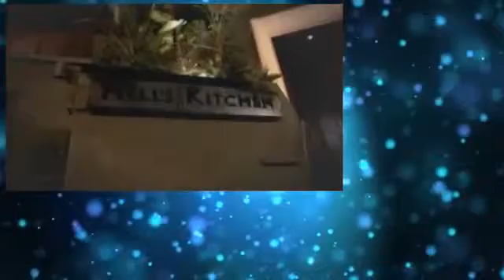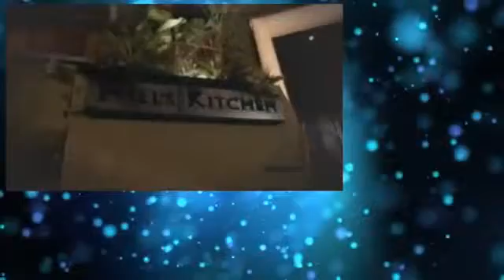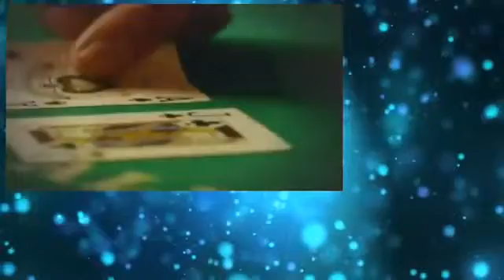hells kitchen raw S02E07 xvid